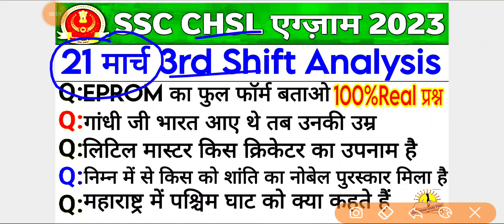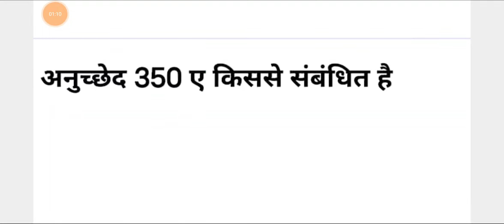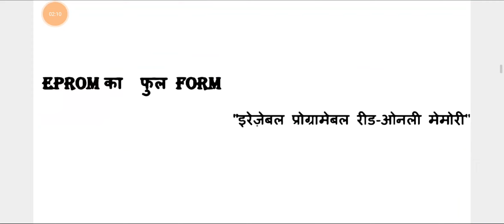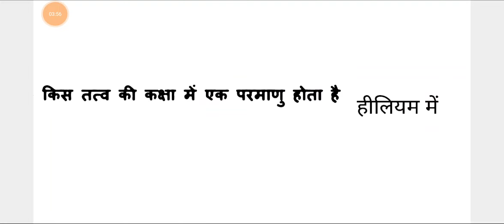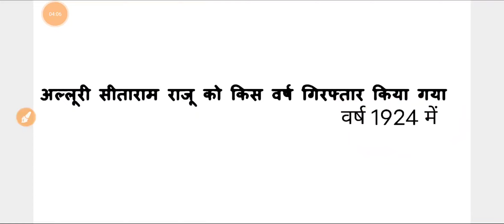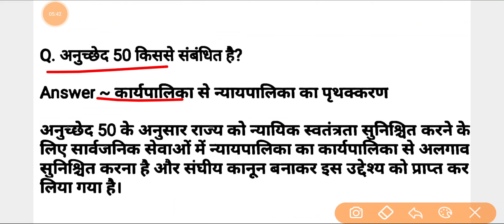SSC CHSL 2023 Analysis | ssc chsl 21 march 3rd shift exam analysis| ssc chsl 21 march question paper